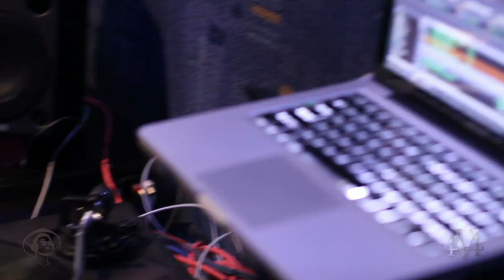Behind The Scenes: Superstar - Brenan ft. Thai (Part 2)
Part 2: 454 Life Entertainment & Audioclef presents exclusive behind-the-scenes footage of "Superstar" by Brenan featuring Thai. Shot in the Philippines.

► SHIRTS, HATS, CDs, & DVDs! ◄